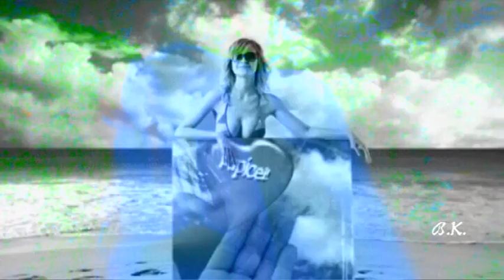♪🌹♪ Schön ist das Leben ♪🌹♪• Frank Galan